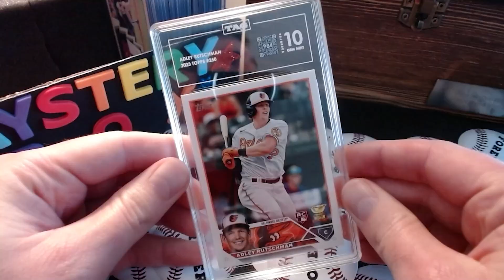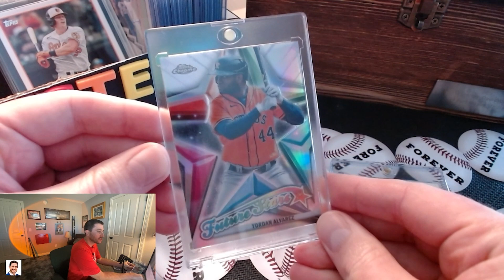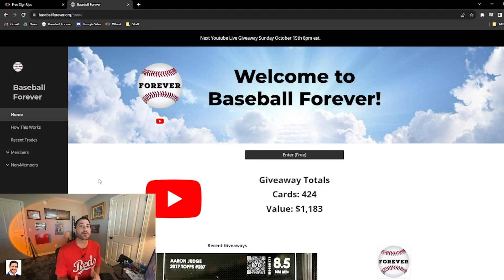Free Baseball Card Giveaway #30